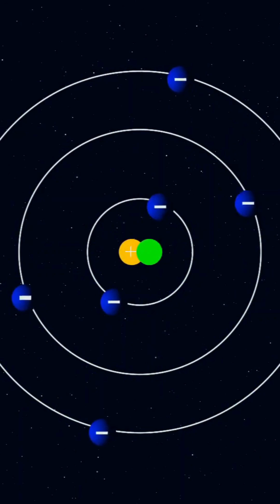Is Antman mostly made of nothing?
About MT13:
Hello there, I'm Michael/MT13 and this is my channel of nerdy madness. TV, movies, even a bit of video games, whatever I feel like talking about really; a mixture of scientific analysis and opinion.